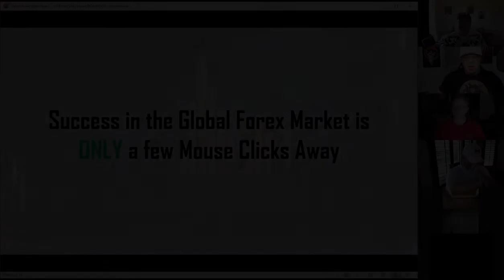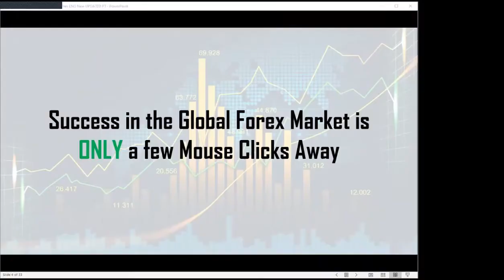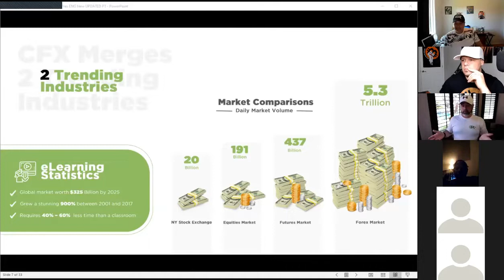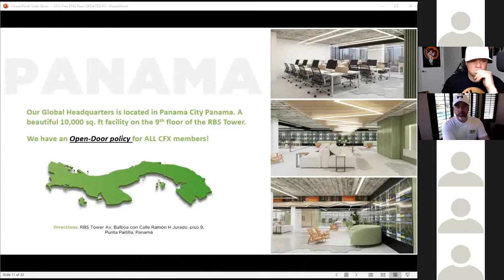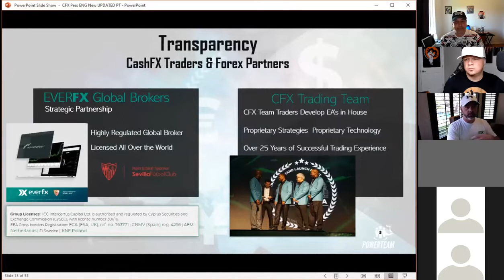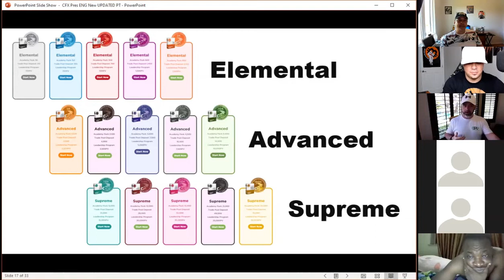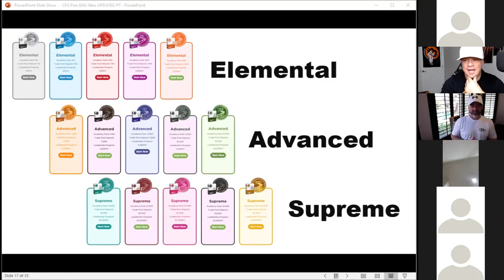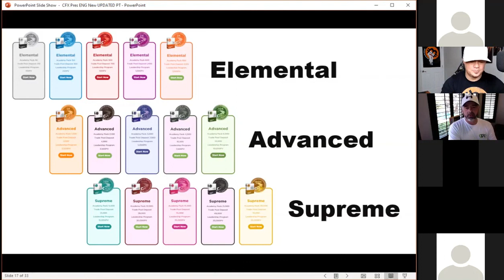27 05 2020 CASHFX COMPANY UPDATE RON POPE SIGNUP IN DESCRIPTION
CASH FOREX GROUP - WHY THEY CALLED CASHFX A MONEY MACHINE? FIND OUT🌐🧑🏽‍🏫
CASHFX group is a real company which doubles your money for you after you purchase a contract.

Earn 200% ROI and if  you bring in FRIENDS and FAMILY to CASHFX  group you even make more profit 💵💰💵🚀

$1,000 = $2,000 +Commissions

$2,000 = $4,000 +Commissions

$3,000 = $6,000   +Commissions

$5,000 = $10,000 +Commissions

$7,000 = $14,000 +Commissions

$10,000 = $20,000 +Commissions

$15,000 = $30,000 +Commissions

$20,000 = $40,000 +Commissions

$30,000 = $60,000 +Commissions

$40,000 = $80,000 +Commissions

$50,000 = 100,000. +Commissions

$70,000 = $140,000 +Commissions

$100,000 = $200,000 +Commissions

We have been with CASHFX group for over 12 months now, but still moving higher ♨️♨️
Our CEO's,  HAUSCAR LOPEZ has given us the best thing ever happens to the world.

We have not less than 10 years more  to make  profit.

Don't waste your money on these scam projects , CASHFX is  real and TRANSPARENT 👌

💭For questions contact (Via Telegram)